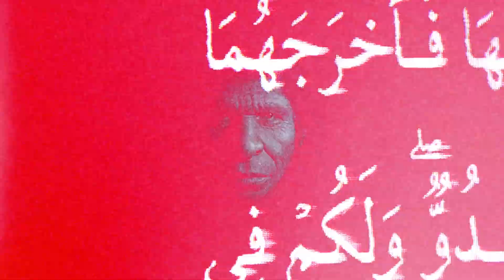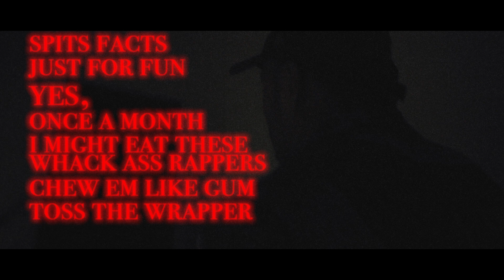Ditto - kismet (Official Music Video)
"kismet"
Written and performed by Ditto
Track 02 of 06
a sapiens' peninsula EP

Production Company: Humankind Films
Produced by: Abundance, 2024
Director: Salvatore De Hitta
Management: Moira Scheyen De Hitta
DP: M.A.D
Edited by: Ditto

Abundance, 2024